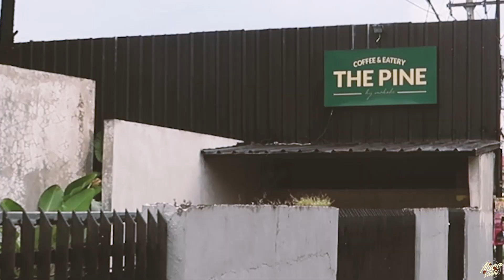HIDDEN GEM COFFEE SHOP DEPOK BERASA DI BANDUNG - THE PINE by Moksha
Lokasi : Jl. Caringin No.1, Rangkapan Jaya, Kec. Pancoran Mas, Kota Depok, Jawa Barat 16435

Music in this video
Song : "As We Go"
Artist : "Thomas Gresen"